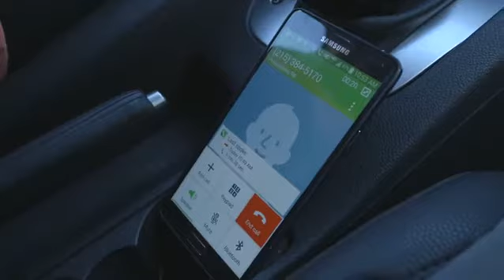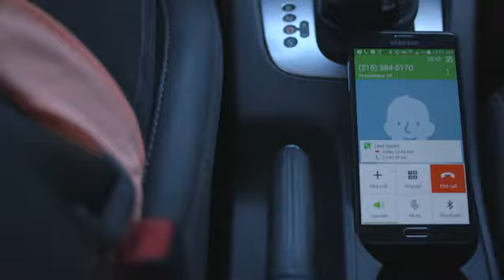Technically Speaking with Whitney, Part 2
Technically Speaking with Whitney, Part 2. Part of the series: Samsung Presents: Technically Speaking. Technically Speaking spotlights women who use technology to pursue their dreams, on their terms. Whitney, an up-and-coming fashion designer, uses Samsung products to design, manage, and market her own line of women's swimwear. In Part 2 of her story, we see if she can create a custom swimsuit in time for a high-profile client's photo opportunity.